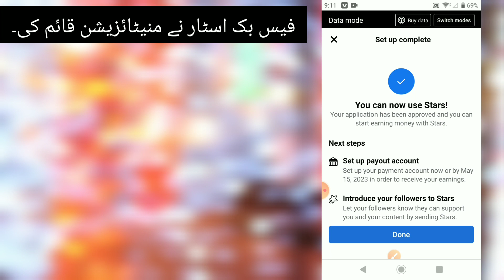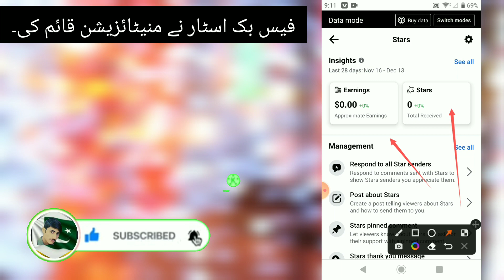Facebook star Monetization Facebook star Earing Da facebook Na ba paisa sanga gatal 2022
فیس بک اسٹار نے منیٹائزیشن قائم کی۔Facebook

star Monetization Facebook star

 Earing Da facebook Na ba paisa

 sanga gatal  2022